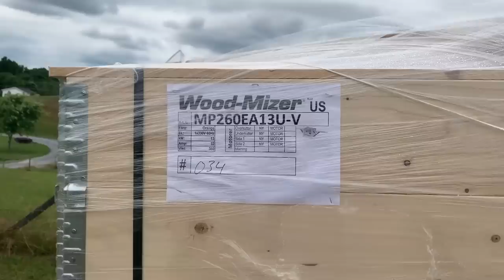Raising The First Bent On The Timber Frame At The Sawmill,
* Amazon Sawmill Store

Nathan Elliott owns and operates Out of the Woods Forestry a Sawmill, Kiln and woodworking business.  OTW is located in the Appalachian Mountain range of Northeast Tennessee.  Nathan operates a Wood-Mizer sawmill used in conjunction with other tools to harvest timber from local woodlands and urban environments.